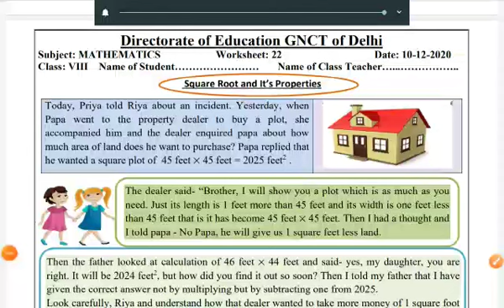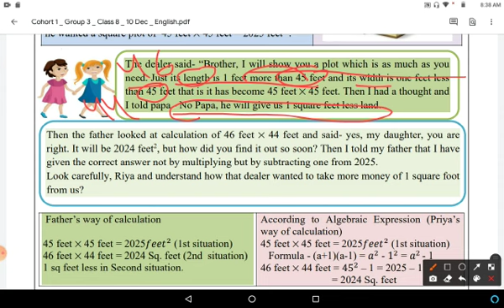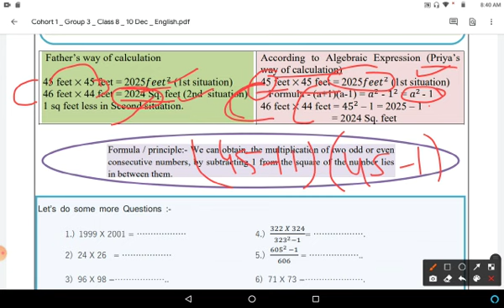Class 8 Maths Worksheet 22, English Medium : 10 Dec 2020 Thursday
doe maths worksheet 22 , class 8th in english medium .. Class 8 Maths Worksheet 22 in english..in easy and simple way... Thursday 10/12/20